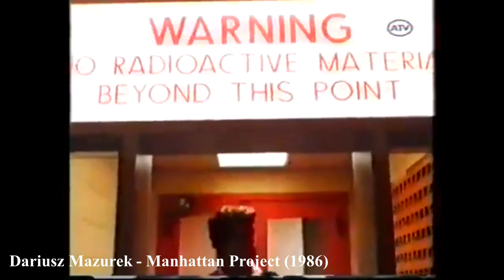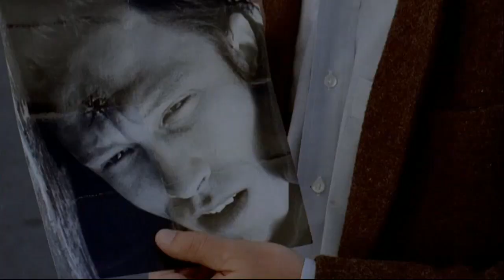Piękne głosy polskich lektorów filmowych - Część pierwsza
00:00  Adam Jędruszczak          00:30  Adam Kuklewicz
01:00  Aleksander Pawlikowski 01:30  Andrzej Butruk
02:00  Andrzej Dębski                  02:30  Andrzej Ferenc
03:00  Andrzej Gajda                    03:30  Andrzej Jabłoński
04:00  Andrzej Leszczyński         04:30  Andrzej Matul
05:00  Andrzej Racławicki           05:30  Andrzej Wasilewski
06:00  Andrzej Zieliński                06:30  Artur Młyński
07:00  Artur Sokołowski               07:30  Bożydar Murgan
08:00  Daniel Kondraciuk             08:30  Daniel Załuski
09:00  Dariusz Darewicz               09:30  Dariusz Mazurek
10:00  Filip Kosior                         10:30  Filip Wałcerz
11:00  Grzegorz Ligier                  11:30  Grzegorz Pawlak
12:00  Grzegorz Widziszewski    12:30  Henryk Drygalski
13:00  Henryk Pijanowski            13:30  Hubert Chłopicki
14:00  Ireneusz Królikiewicz        14:30  Ireneusz Machnicki
15:00  Jacek Brzostyński             15:30  Jacek Kopczyński
16:00  Jacek Labijak                     16:30  Jacek Nielabijak
17:00  Jacek Sobieszczański      17:30  Jakub Kukla
18:00  Jakub Rutka                       18:30  Jakub Urlich
19:00  Jakub Wątły                        19:30  Jan Czernielewski
20:00  Jan Doliński                        20:30  Jan Suzin
21:00  Jan Wilkans                         21:30  Janusz German
22:00  Janusz Kacprowicz           22:30  Janusz Kozioł
23:00  Janusz Rymkiewicz           23:30  Janusz Szydłowski
24:00  Janusz Zadura                   24:30  Jaromir Sosnowski
25:00  Jarosław Budnik                25:30  Jarosław Łukomski
26:00  Jarosław Pilarski               26:30  Jerzy Lustyk
27:00  Jerzy Rosołowski              27:30  Krzysztof Dumała
28:00  Krzysztof Grębski              28:30  Krzysztof Kinaszek
29:00  Krzysztof Kołbasiuk          29:30  Krzysztof Mielańczuk
30:00  Krzysztof Plewako-Szczerbiński   30:30  Krzysztof Zakrzewski
31:00  Ksawery Jasieński            31:30  Ksawery Szlenkier
32:00  Leszek Filipowicz              32:30  Leszek Sznyter
33:00  Lodomir Jodłowski           33:30  Lucjan Szołajski
34:00  Łukasz Jakubowski          34:30  Łukasz Konopka
35:00  Łukasz Talik                       35:30  Maciej Czapski
36:00  Maciej Gudowski               36:30  Maciej Jabłoński
37:00  Maciej Motylski                 37:30  Maciej Orłowski
38:00  Maciej Szklarz                    38:30  Maciej Więckowski
39:00  Marcel Borowiec                39:30  Marcin Łukasik
40:00  Marcin Sołtyk                     40:30  Marcin Styczeń
41:00  Marek Ciunel                      41:30  Marek Gajewski
42:00  Marek Lelek                        42:30  Marek Michalski
43:00  Marian Czerski                   43:30  Mariusz Jagoda
44:00  Mariusz Siudziński            44:30  Mateusz Drozda
45:00  Mateusz Kwiecień             45:30  Michał Drumowski
46:00  Michał Podsiadło              46:30  Michał Świątyński
47:00  Miłogost Reczek                47:30  Mirosław Utta
48:00  Paweł Bukrewicz               48:30  Paweł Galia
49:00  Paweł Racław                     49:30  Paweł Straszewski
50:00  Piotr Balazs                        50:30  Piotr Borowiec
51:00  Piotr Bulcewicz                  51:30  Piotr Czajkowski
52:00  Piotr Łaszewski                 52:30  Piotr Makowski
53:00  Piotr Schreiber                   53:30  Piotr Warszawski
54:00  Przemysław Nikiel             54:30  Radosław Popłonikowski
55:00  Rafał Flejter                        55:30  Rafał Korsak
56:00  Rafał Walentowicz             56:30  Rafał Żygiel
57:00  Remigiusz Fladrowski       57:30  Robert Jaworowski
58:00  Roch Siemianowski           58:30  Roman Baczyński
59:00  Roman Pietrzyk                  59:30  Ryszard Radwański
1:00:00  Ryszard Rembiszewski  1:00:30  Sławomir Malinowski
1:01:00  Sławomir Śmiałek           1:01:30  Stanisław Heropolitański
1:02:00  Stanisław Krawczyk        1:02:30  Stanisław Kwaśniak
1:03:00  Stanisław Olejniczak      1:03:30  Tadeusz Chmiel
1:04:00  Tadeusz Sznuk                1:04:30  Tomasz Beksiński
1:05:00  Tomasz Boruszczak       1:05:30  Tomasz Knapik
1:06:00  Tomasz Magier                1:06:30  Tomasz Marzecki
1:07:00  Tomasz Orlicz                  1:07:30  Tomasz Sandak
1:08:00  Tomasz Śliwiński             1:08:30  Waldemar Skolmowski
1:09:00  Władysław Frączak         1:09:30  Wojciech Dziwulski
1:10:00  Wojciech Gąsowski         1:10:30  Zbigniew Moskal
1:11:00  Zdzisław Dyrman             1:11:30  Zdzisław Szczotkowski